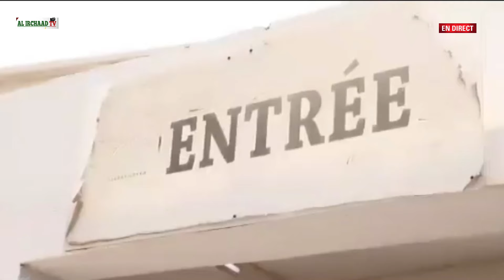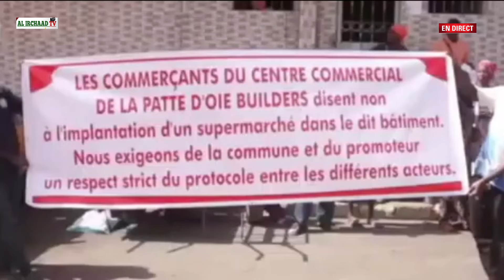XIBAAR YI SUR AL IRCHAAD TV AVEC KHALIFA FALL ...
LA MOTIVATION ET L'ORIENTATION